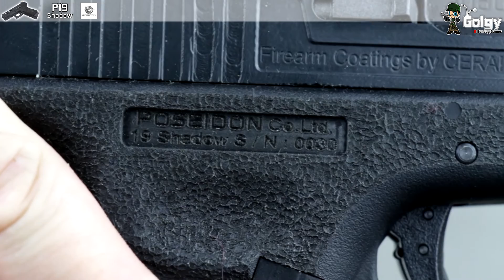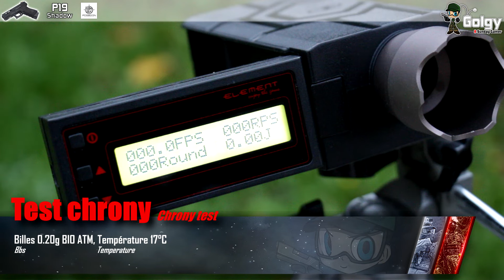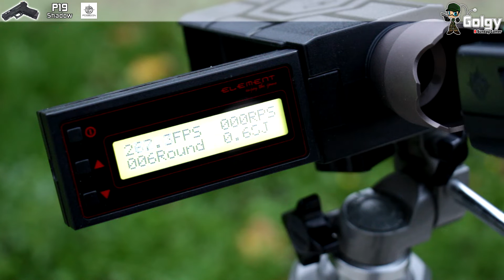[P19 Shadow - Poseidon] Présentation | Review | Airsoft FR - EN subs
⬇️ ⬇️ ⬇️ Lisez la description ⬇️ ⬇️ ⬇️

Cette vidéo parle d'un jouet.

Présentation du P19 Shadow de chez Poseidon.

Prix moyen constaté: 290€.

📘Sommaire
00:16 Introduction
00:58 Déballage
01:51 Vue d'ensemble
05:49 Test chrony
06:22 Test de tir
07:24 Conclusion
00:00 Introduction

↼Partenaires⇀
▹SignAirsoft: